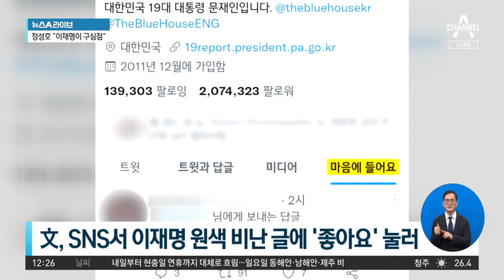‘李 비난’ 글에 ‘좋아요’…文 측 “실수로 눌린 것” | 뉴스A 라이브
‘李 비난’ 글에 ‘좋아요’…文 측 “실수로 눌린 것”

■ 방송일 : 2022년 6월 3일 (금요일)
■ 진행 : 황순욱 앵커
■ 출연 : 김수민 시사평론가, 백성문 변호사

[황순욱 앵커]
민주당 내부에서는 이재명 의원을 향한 비난 의견이 공개적으로 나오고 있습니다. 이런 와중에 문재인 전 대통령이요. 이재명 의원을 원색적으로 비난한 SNS 글에 좋아요를 눌렀다가 또 논란이 되고 있습니다. 지금 현재는 그 좋아요를 다시 취소해서 이 없앤 상태라고 하는데 뭐 어떻게 된 일입니까?

〈평일〉
08시 50분 김진의 돌직구 쇼
12시 00분 뉴스A 라이브
17시 20분 뉴스TOP10
19시 00분 뉴스A

〈주말〉
12시 10분 토요랭킹쇼·뉴스A 라이브
19시 00분 뉴스A

〈평일〉
08시 00분 라디오쇼 정치시그널 (유튜브 라이브)
08시 50분 김진의 돌직구 쇼
10시 20분 김진의 더라방 (유튜브 라이브)
12시 00분 뉴스A 라이브
15시 50분 강력한 4팀
17시 20분 뉴스TOP10
19시 00분 뉴스A

〈주말〉
12시 00분 토요랭킹쇼·뉴스A 라이브
17시 40분 뉴스TOP10
19시 00분 뉴스A